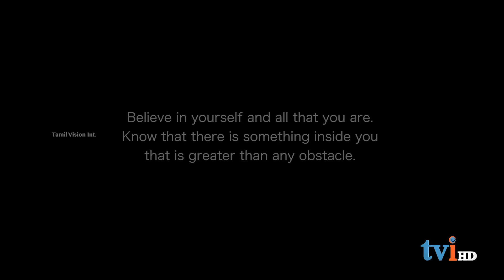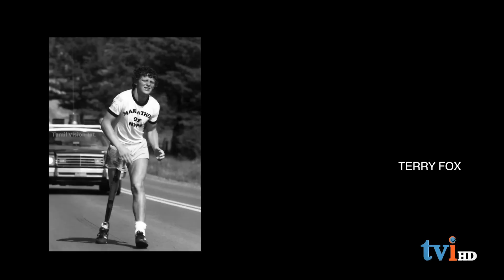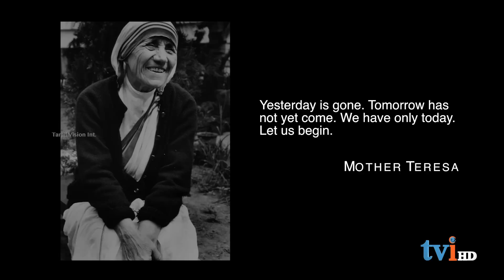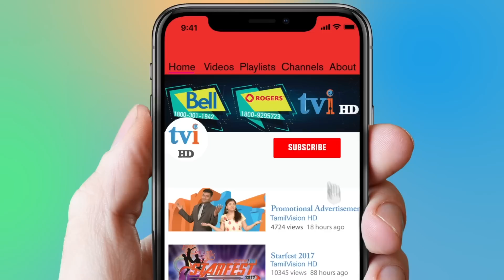கனடாவில் தமிழர் தற்கொலைகள் ஏன்? | Mr Tamil Canada 2019-2| Why youth suicide rates going up in Canada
கனடாவில் தமிழர் தற்கொலைகள் ஏன்? | Mr Tamil Canada 2019 | Why youth suicide rates going up in Canada